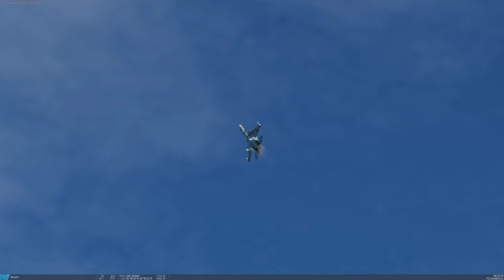DCS World Airshow Practise #3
I'm starting to get the hang of the Su27, cobra getting better but really need to nail down the slow pass, I'm still coming in too quickly. The wing waggle passs was deliberate but didn't mean to touch down lol.